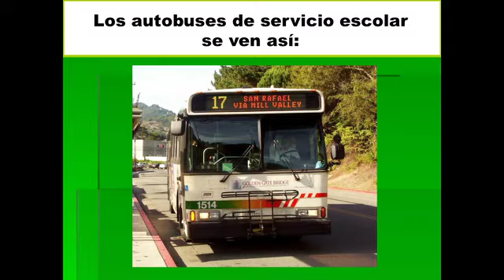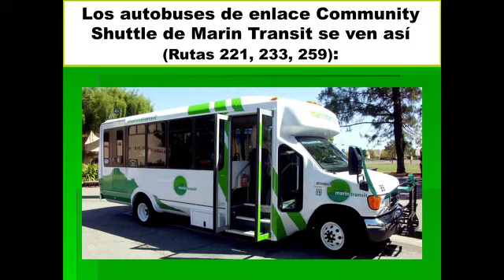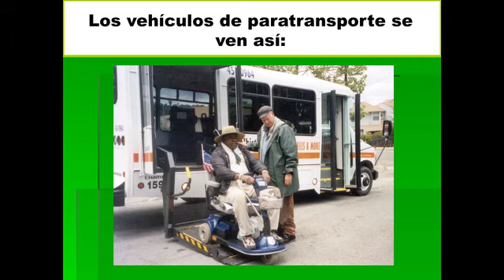Segmento 1: ¿Qué es Marin Transit?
Marin Transit ha preparado este video para informar y educar a las personas de la tercera edad sobre los servicios que Marin Transit provee, y cómo las personas de la tercera edad pueden usar estos servicios para viajar en el Condado de Marin.